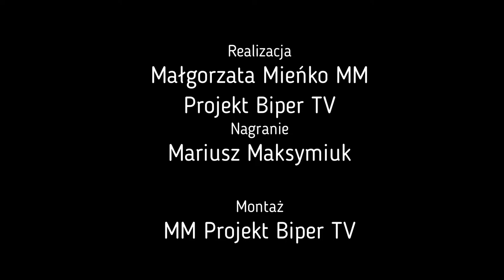Rajd rowerowy po gminie Łomazy| Radio Biper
Słoneczna pogoda, piękne plenery i ognisko wieńczące imprezę to składowe ponad dwudziestokilometrowego rajdu rowerowego po urokliwych zakątkach gminy Łomazy, na który zaprosiła Gmina Łomazy wspólnie z Zespołem Placówek Oświatowych i Akademią Taekwon-Do Virtus.